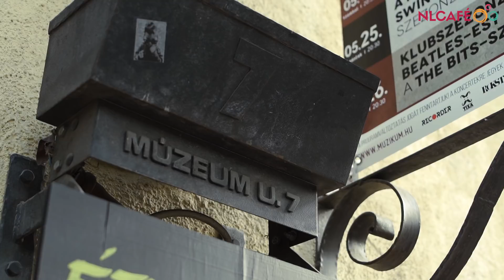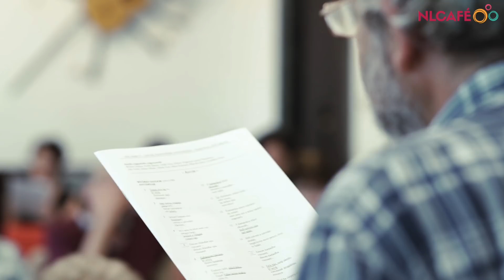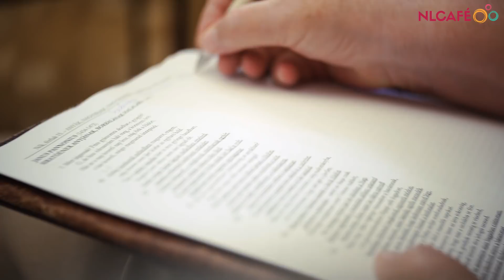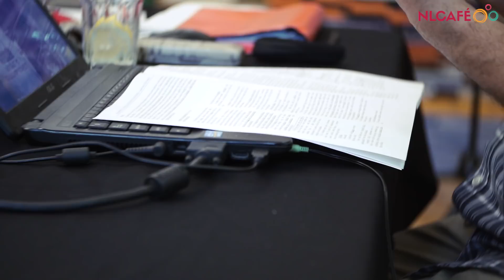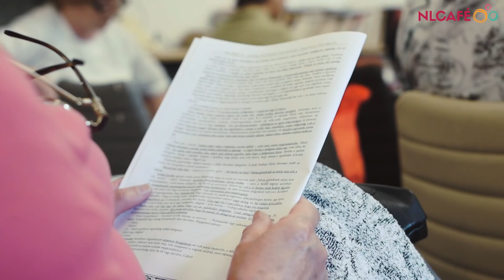Mindenki ilyen tanártól szeretne tanulni | NLCafé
Az agyak süketségét nem bírja, de büszke azokra a tanárokra, akik szabadidejükben is tanulni akarnak. Ma már az ötödikeseknek is beszél János vitéz öngyilkossági kísérletéről, de szívesen vinne több kortárs irodalmat az órára. Tamás Ferenc gimnáziumi magyartanárral beszélgettünk.